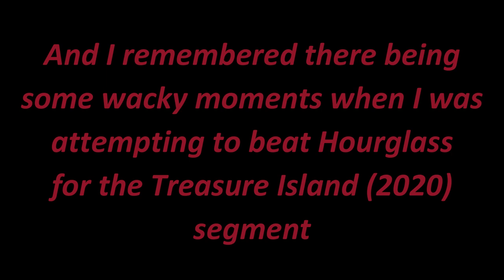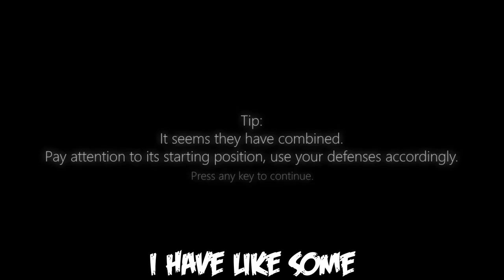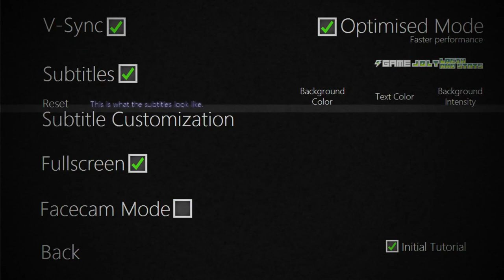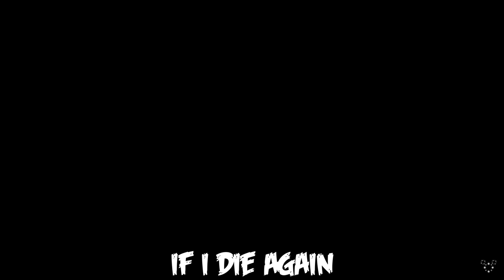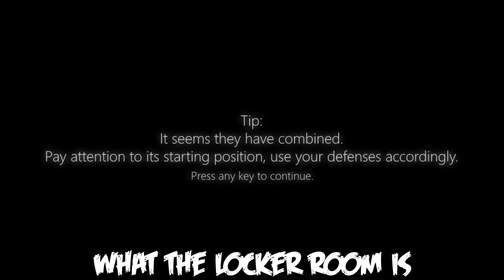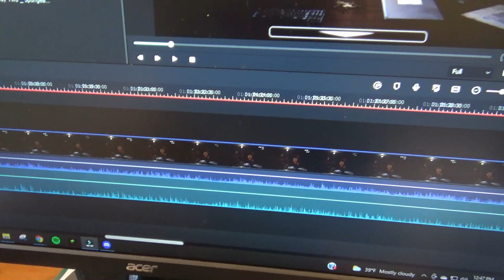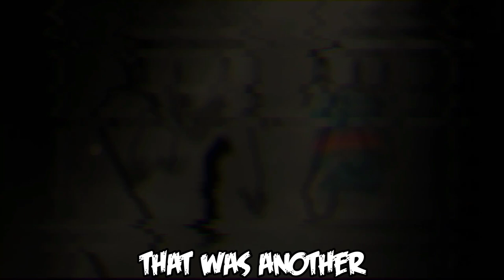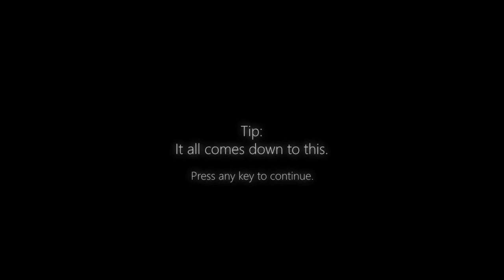The Hourglass Death Reel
Five Nights at Treasure Island has been CONQUERED once and for all! The absolute HARDEST difficulty defeated!

Scatman's World - Scatman John
Finale - Undertale
Grass Skirt Chase - Spongebob Squarepants
Doing Your Mom - Ray William Johnson
Question music - Kahoot

Intro/outro music - Partly 曇った by Dan Mason ダン·メイソン